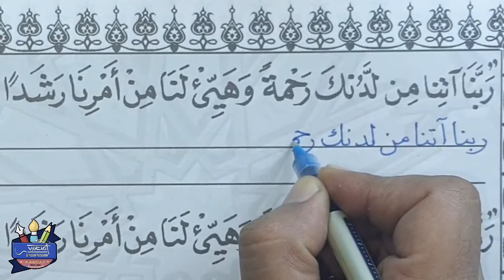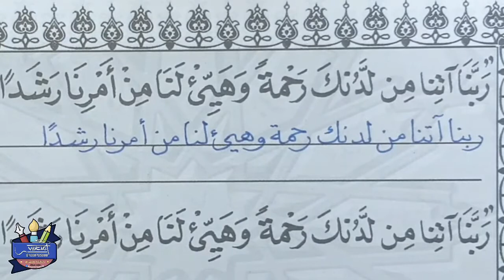شرح وكتابة كراسة الخط العربي للصف_الأول_الإعدادي ( صفحة 4 ، 5 )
شرح و كتابة صفحة ٤ و ٥ من كراسة الخط العربي
(حروف الألف و الباء و التاء و الثاء ) في خط النسخ بالقلم العادي